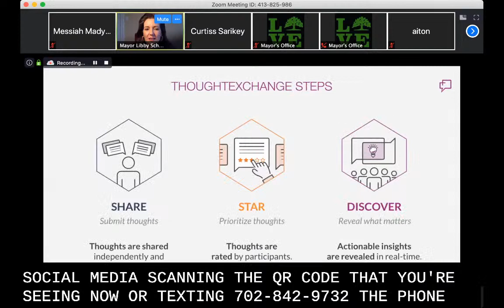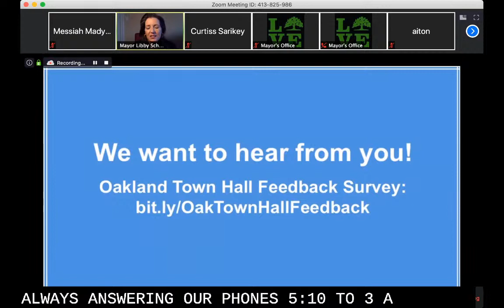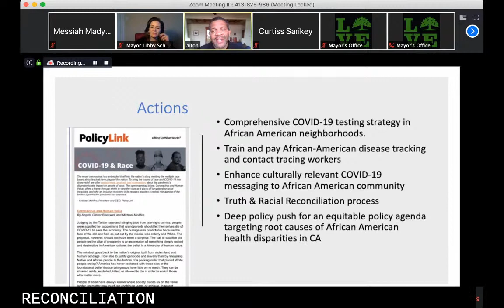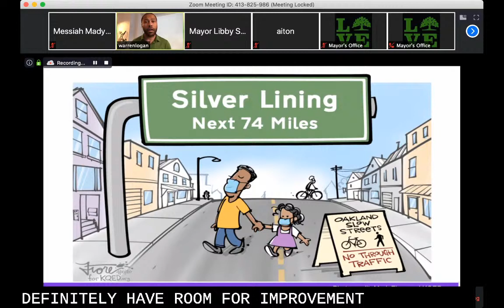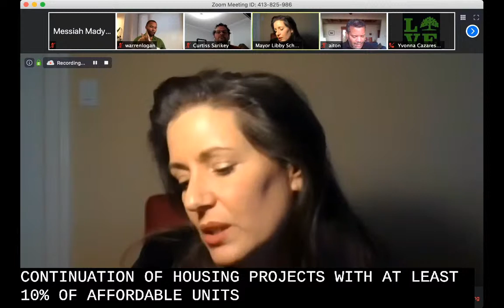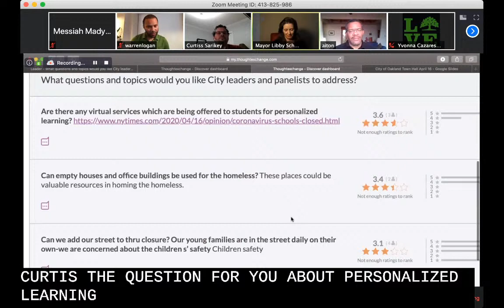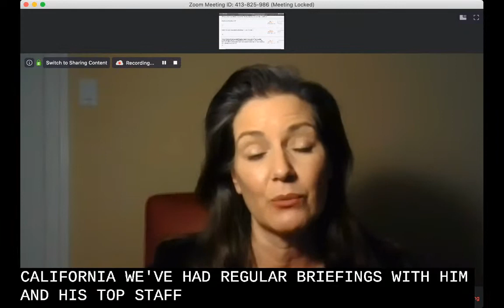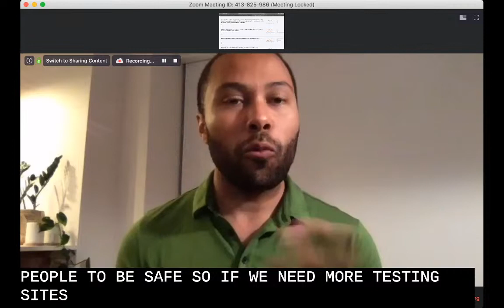Oakland Virtual Town Hall